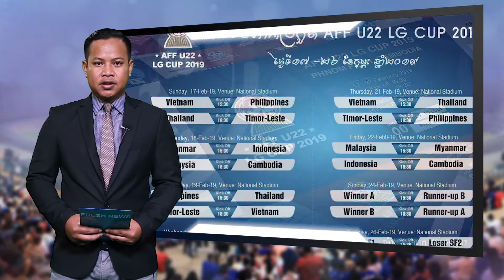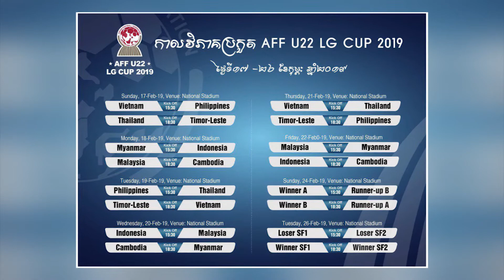FFC ប្រកាស​លក់​​សំបុត្រ​ទស្សនា​​ពាន AFF U22 ចំ​ថ្ងៃ​ទិវា​នៃ​សេចក្ដី​ស្រឡាញ់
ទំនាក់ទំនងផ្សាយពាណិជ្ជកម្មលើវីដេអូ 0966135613